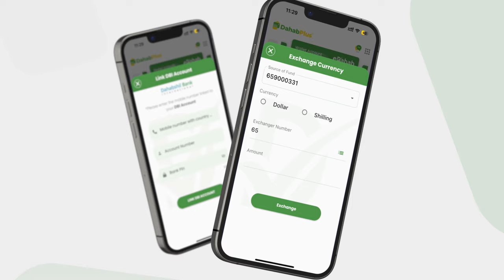Madaxweyna Xasan sheekh oo Asmara kulan gaar ah kula qaatey Isaias Afwerki.